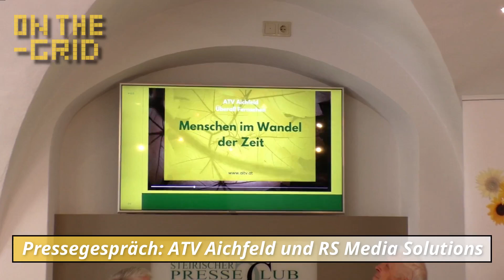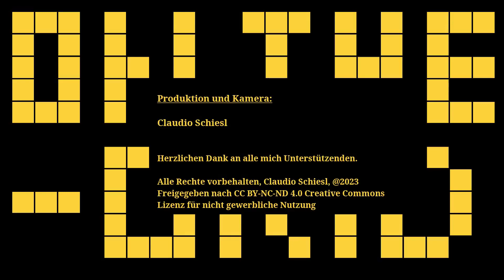Lokalsender ATV Aichfeld geht neue Medienkooperation ein - On The Grid Ep: 417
Seit 30 Jahren ist mittlerweile der regionale Lokalsender ATV Aichfeld im Geschäft. Der Sender gehörte zu den ersten privaten Kabelkanälen in Österreich und war auch an der Mitgestaltung des Privatfernsehgesetzes beteiligt. Anlässlich des heurigen Jubiläumsjahres präsentierte ATV Aichfeld Geschäftsführer Walter Winter mit dem Geschäftsführer der RS Media Solutions, Herrn Hans-Joachim Schlobach, eine Medienkooperation die unter der Dachmarke HJS Media World künftig gemeinsame Service-Angebote für Unternehmen anbieten soll.

So ist geplant in den sozialen Medien,  auf eigenen YouTube-Kanälen und im Kabelnetz maßgeschneiderte Dienstleistungen anzubieten, die sich vorerst auf den Bereich Logistik konzentrieren sollen. Dabei ist angedacht auf sogenannte Special Interest-Rezipienten (Endkunden) abzuzielen und die gesamte Bandbreite der Logistik, also von der Technik über die Planung bis zur "Letzten Meile", abzubilden.

Die ersten Sendereihen und Projekte sollen bereits im Sommer starten, der eigentliche Betriebsbeginn ist für Oktober 2023 vorgesehen.